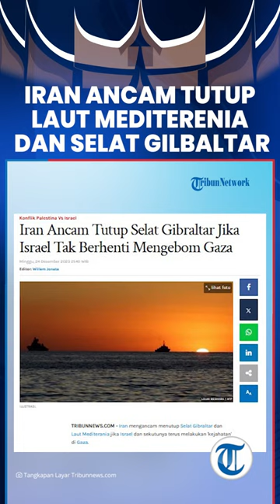Iran Ancam Tutup Laut Mediterania dan Selat Giblatar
TRIBUN-VIDEO.COM - Seorang komandan Garda Revolusi Iran mengancam akan menutup Laut Mediterania yang terletak di antara Eropa, Afrika, dan Timur Tengah.

Hal itu dilakukan jika Amerika Serikat (AS) dan sekutunya terus melakukan kejahatan di Gaza.

Komandan Garda Revolusi Iran Brigadir Jenderal Mohammad Reza Naqdi menyebut, bukan hanya Laut Mediterania yang akan ditutup.

Menurutnya, Iran juga bisa memblokir pelayaran di Selat Gibraltar dan jalur laut lainnya.

Naqdi menambahkan bahwa Teluk Persia dan Selat Hormuz telah menjadi mimpi buruk bagi AS.

Saat ini, Washington dan sekutunya terjebak di Laut Merah akibat serangan Houthi Yaman.

Terkait ancaman menutup Laut Mediterania, Jenderal Naqdi tidak menjelaskan bagaimana caranya.

Sebab, Iran sendiri tidak memiliki akses langsung ke perairan tersebut.

Namun dalam pernyataannya, Jenderal Naqdi menyinggung adanya kekuatan perlawanan baru.